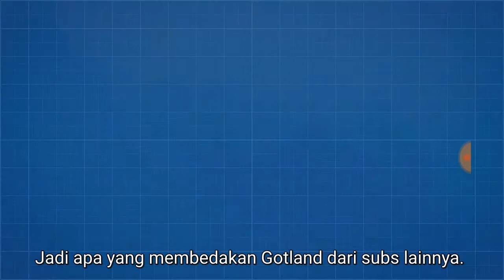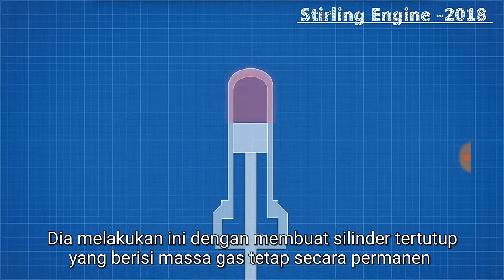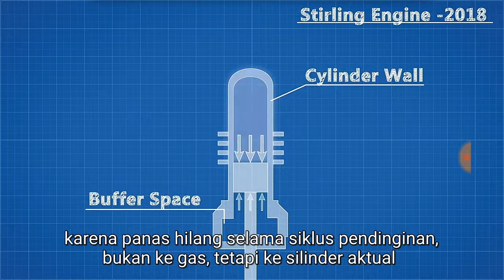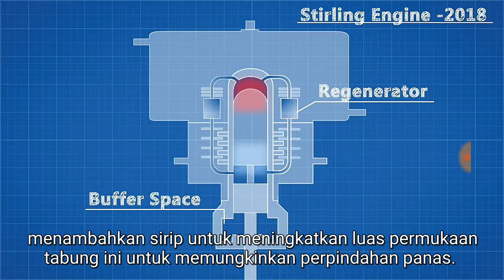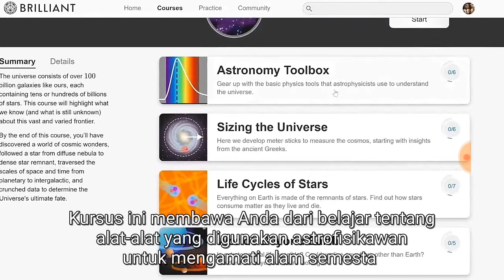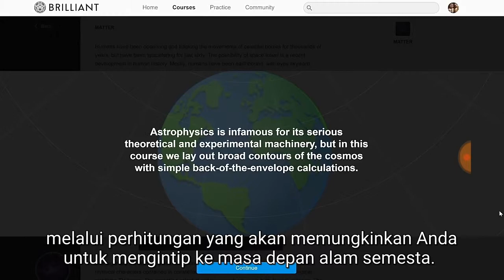bagaimana satu kapal selam Swedia mengalahkan angkatan laut US Navy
Video ini bersumber dari youtube chanel real engineering